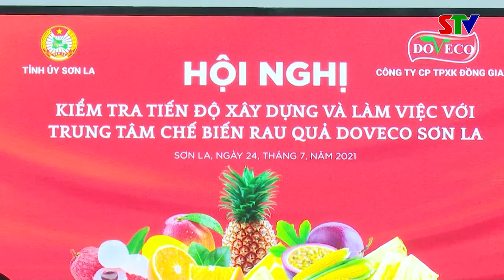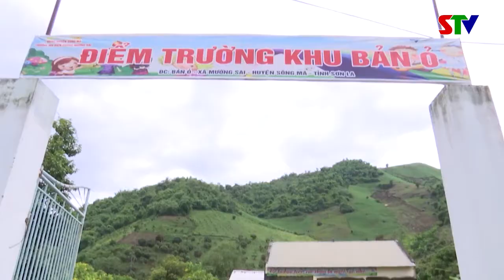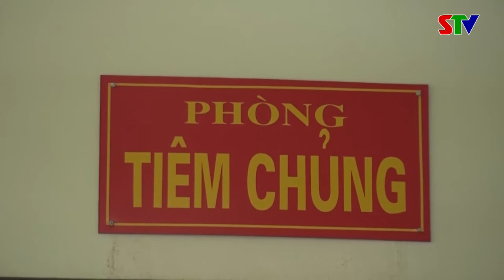Bản tin tiếng Thái ngày 25/7/2021